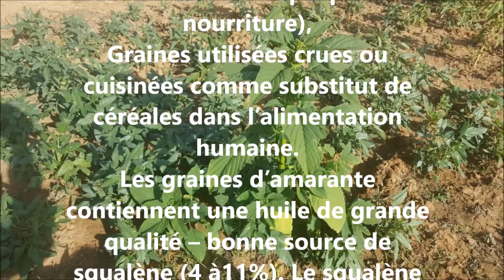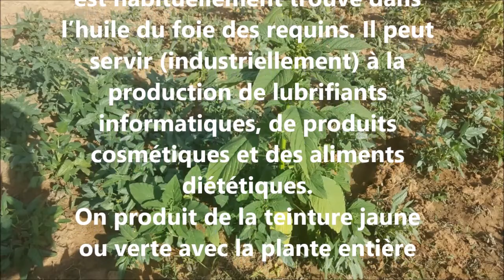ASMA Amaranthus hybridus AS 92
Reconnaître et conserver Amaranthus hybridus